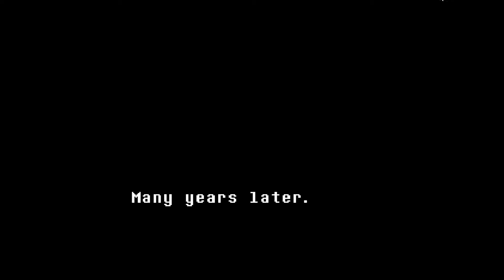Undertale Part 1 | Flowey gets REKT!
Lets play some Undertale and see what the bandwagon is all about!